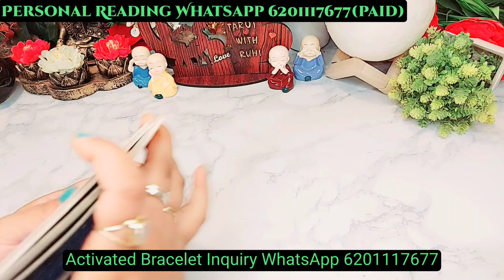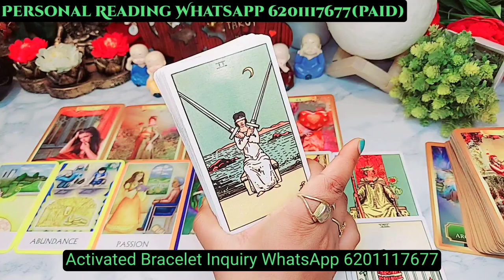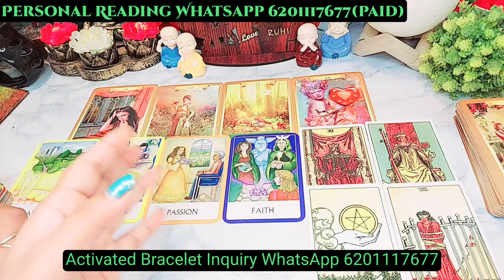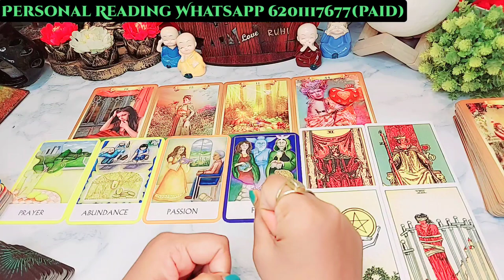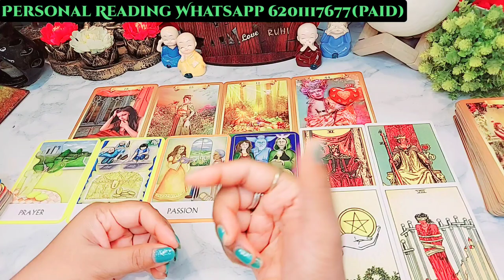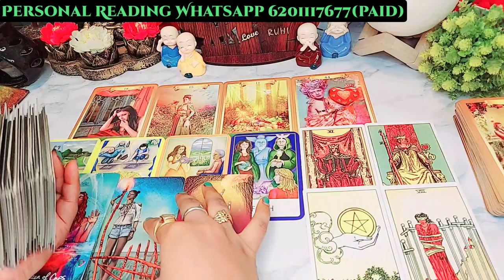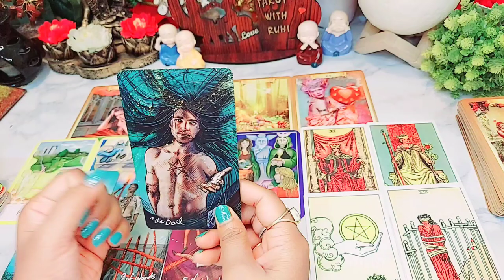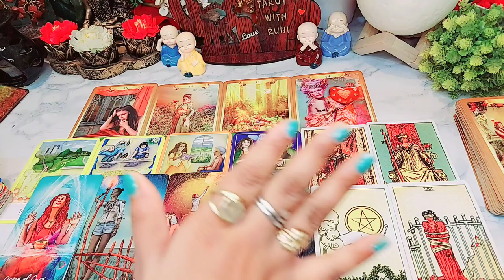WO AAPKE LIYE SEXUALLY KYA SOCHTE HAI - HIDDEN FEELINGS - TAROT CARD READING IN HINDI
HELLO ALL

Candle wax reading, 777 tarot with ruhi, 777 tarot, ruhi tarot, ruhi 777 tarot,